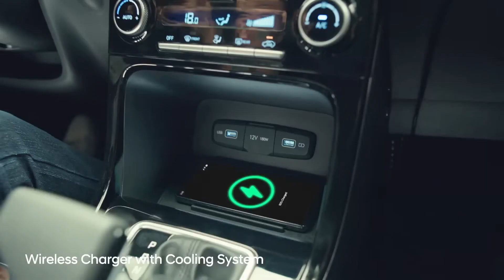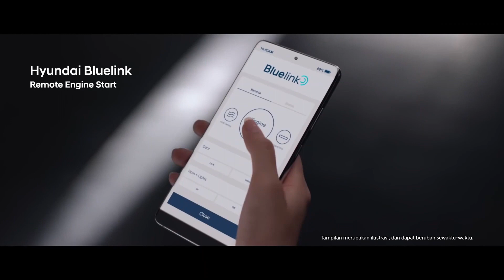Hyundai Creta Facelift 2023 | Better Than XUV700 Mahindra | 2023 Launch ?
A lot of the changes are just aesthetic, and they're all towards the front. The next-generation Tucson served as an inspiration for the new Creta, both of which have the company's new parametric grille along the length of the vehicle. The grille looks great with the unique style of the LED daytime running lights. Its bumper-mounted headlights are more square and set lower than those of other models.

The new model looks to feature more angular taillights and a reworked trunk compared to the previous generation. Two vertical creases can be seen on either side of the taillight cluster, and a plastic panel serves to join the two halves. The bumper in the back is new as well.

p.s content is used for information and entertainment

creta2023,faceliftcreta,hyundaicreta,hyundaifacelift,hyundai2023,cretafacelift2023,facelift2023,cretahyundai2023,newcreta,cretabetter,newhyundai,ind